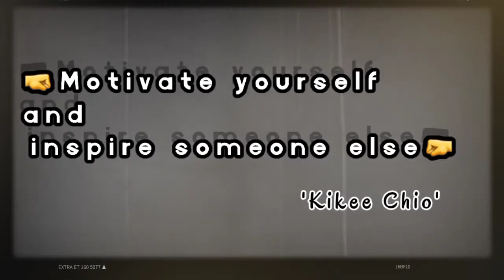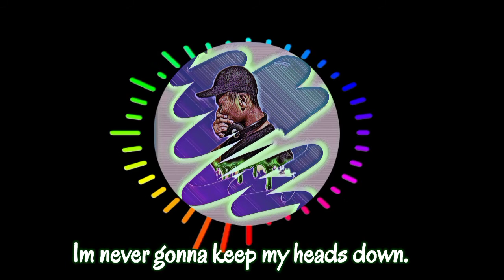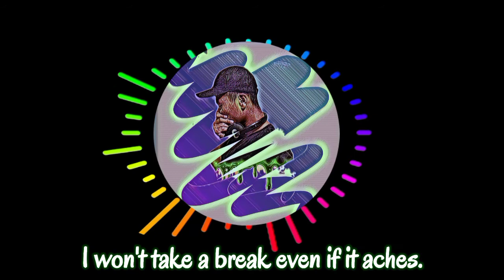Kikee chio- Im gonna do (feat & prod Hoobeza) [official lyrics music]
Artist- Kikee chio.

bandlab & kinemaster.

Special thanks to mutual foundation.
T.H Tyler.
joker 800.
langshe.
pusha.
pongom.
S.K lam.

Straight out from

TUENSANG (798612).